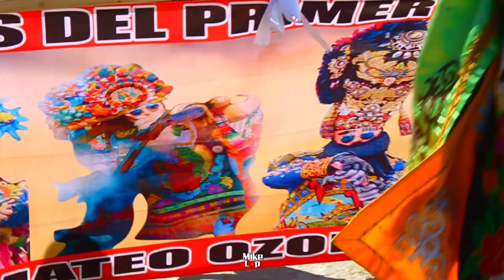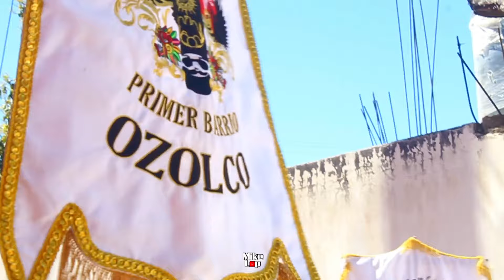CARNAVAL DE SAN MATEO OZOLCO PUEBLA 2024